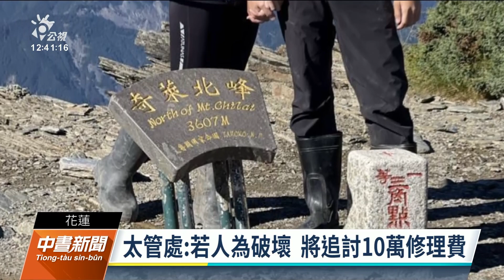太管處接獲檢舉 民眾拆奇萊北峰山頂告示牌拍照｜20220627 公視中晝新聞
太魯閣國家公園管理處接獲檢舉，有登山民眾在奇萊北峰拆下山頂告示牌拍照，警方調查發現，該男子還曾在奇萊北峰拍不雅照，這次是否又是他破壞告示牌，還要再釐清。